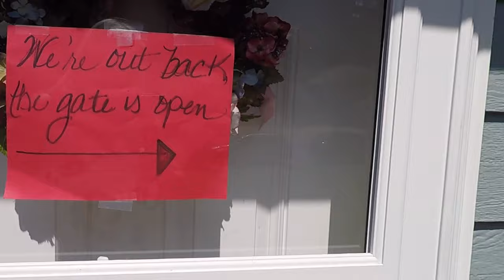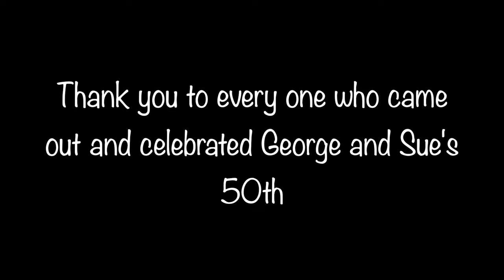George & Sue Shook's 50th Wedding Anniversary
George & Sue Shook, Est. August 23rd, 1969. The two have just celebrated their 50th Wedding Anniversary this past Sunday on August 4th, 2019, with their family and friends. Thank you to everyone who came out and made their day special :)